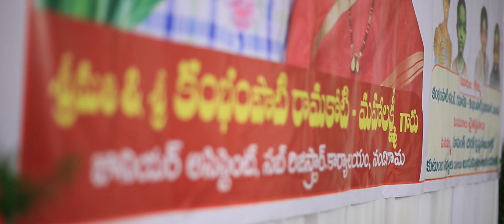Ramkoti Gari Retirement Function By GR Photography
Retirement Function By GR Photography